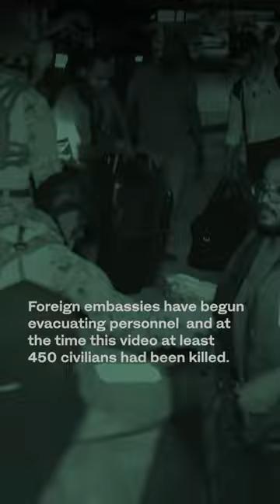Sudan is dead, may Sudan rest in peace" a market trader from Nyala city in South Darfur goes viral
WATCH: "Sudan is dead, may Sudan rest in peace" - a market trader from city of Nyala in South Darfur goes viral with an emotional, impassioned speech against the country's rulers amid chaos unfolding around him